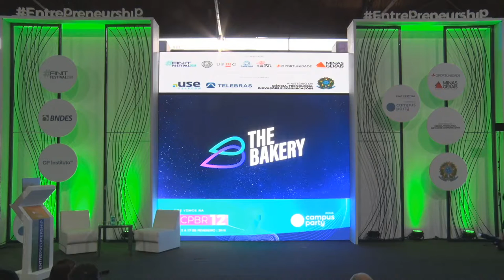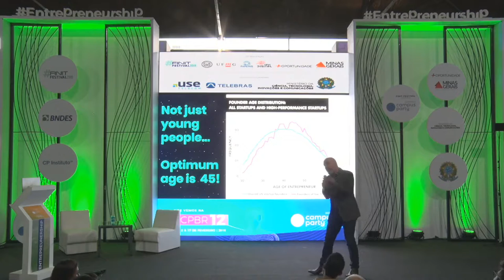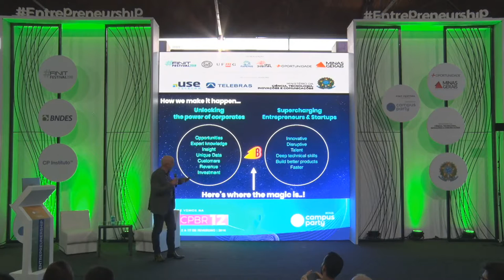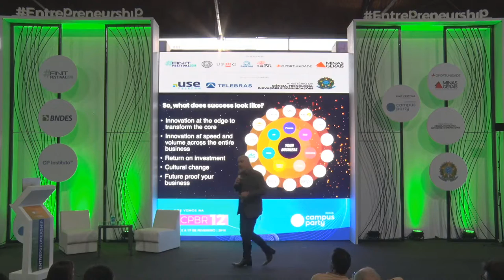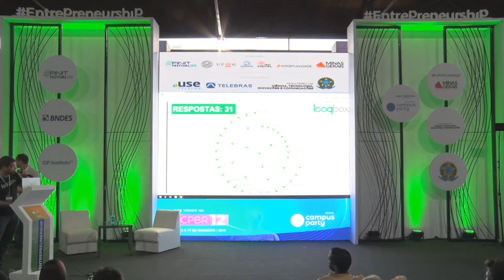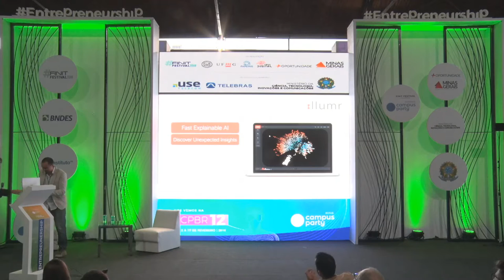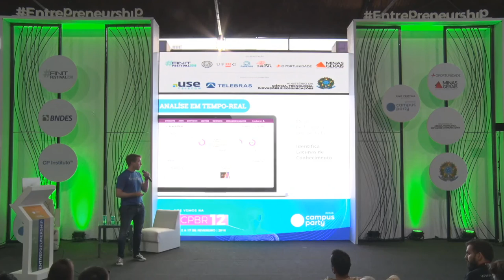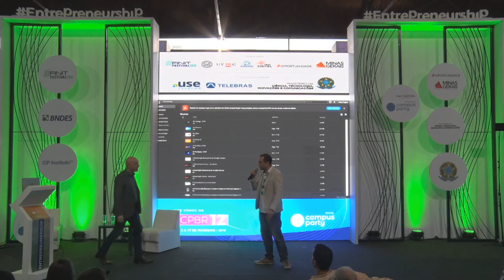CPMG3 - Inspiration Day by Hub Minas Digital & The Bakery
Palco: Entrepreunership & Startups
Data: 08/11/2019
Horário: 17h00 às 17h45
Título: Inspiration Day by Hub Minas Digital & The Bakery
Descrição:
Como grandes empresas e startups podem se conectar e gerar inovações.

Palestrante: Andrew Humphries
Andrew Humphries é um empreendedor em série e co-fundador da The Bakery, primeira aceleradora de desafios corporativos do mundo com sede em Londres / Reino Unido. Com metodologia própria e uma rede de mais de 6.000 startups e inovadores espalhados pelos quatro cantos do planeta, a The Bakery já apoiou dezenas de grandes corporações e multi-nacionais de todo o mundo a inovarem mais eficientemente através de conexões com startups e inovadores e lançamento de programas bem-sucedidos de inovação aberta."